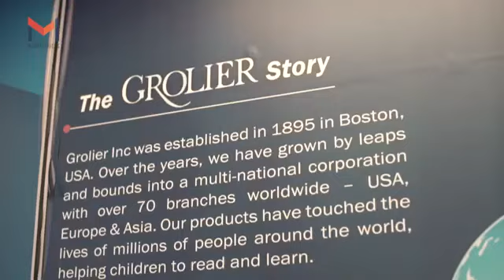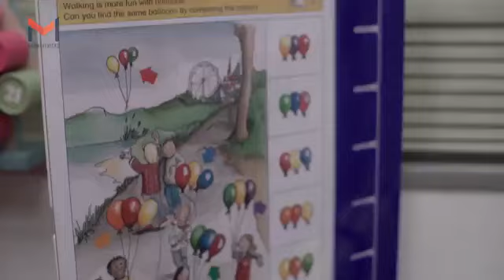Grolier In Home Learning Expert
Schools are closed but learning is open at home - with Grolier.
We as a Grolier international provide a in-home learning program for parents
Our products Focus on children 4⃣ Building blocks i.e

-Language development
-Intellectual development
-knowledge development
-Creative development
- Multiple Intelligence

Looking forward to connect on a zoom for Product Demonstration
Regards
Deepak Gupta
Education Consultant
Grolier International